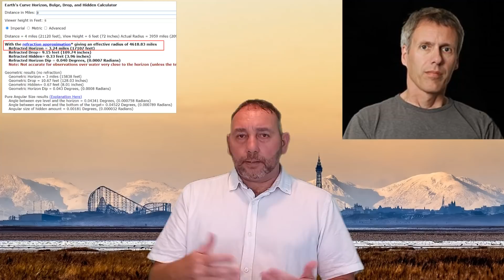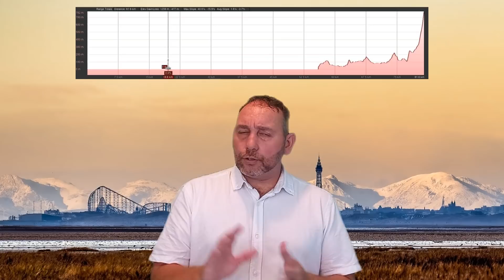Fact Checking Flat Earth. Is The Earth Flat?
It's 2021 and people still believe the earth if a flat pancake. How can this possibly be? Why would they think that and is it even true? Lets have a look

If anyone wants to adopt a flerf, or any of the other levels, smash the membership button :)